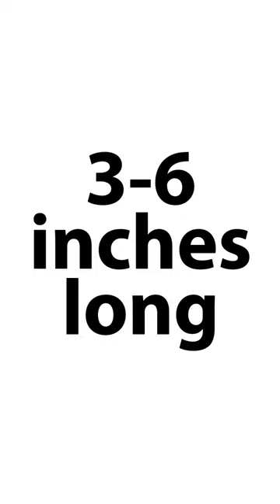𝗣𝗲𝗻𝗶𝘀 & 𝗩𝗮𝗴𝗶𝗻𝗮 𝗦𝗶𝘇𝗲 - The Science Behind This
Increase Blood Flow For Better Sexual Performance & Harder Erections

What You Need To Know About 𝗧𝗛𝗘 𝗚-𝘀𝗽𝗼𝘁

Thanks
DrSamRobbins